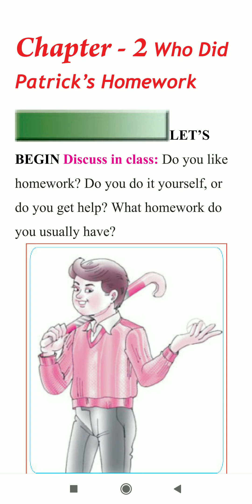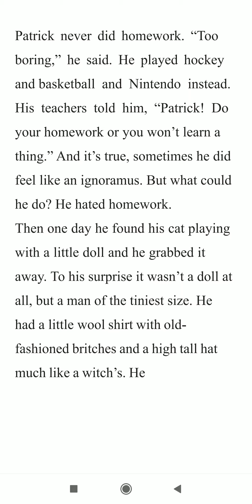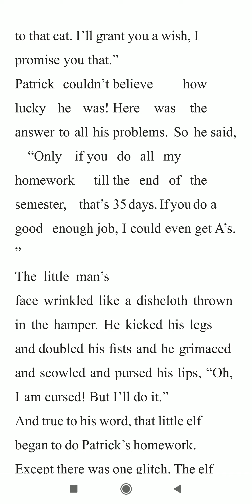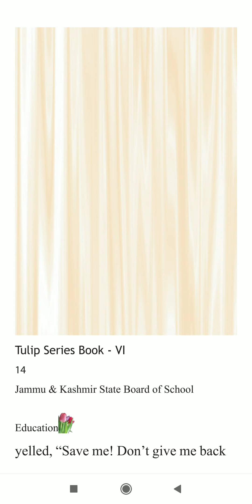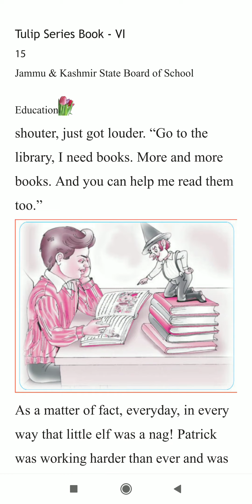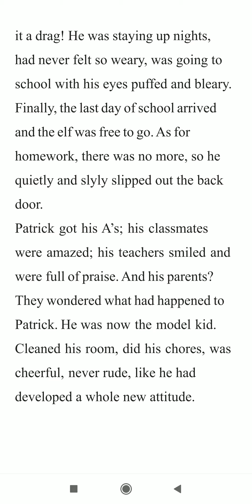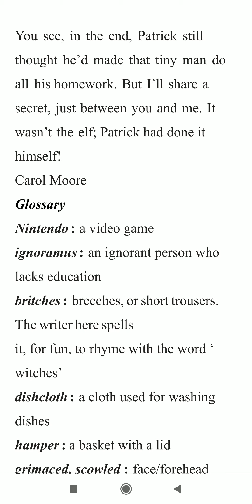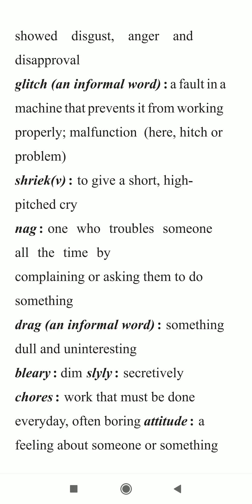Class 6th-English (Chapter 2 Who Did Patrick's Homework- JKBOSE)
Pardeep Thusoo